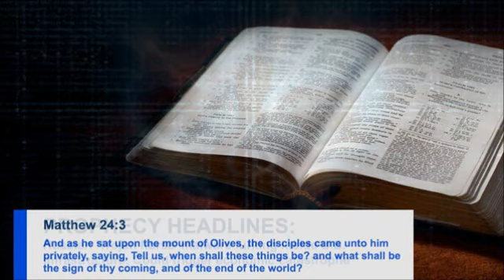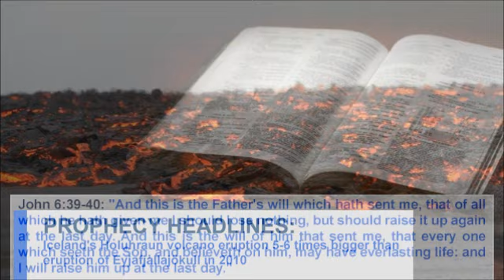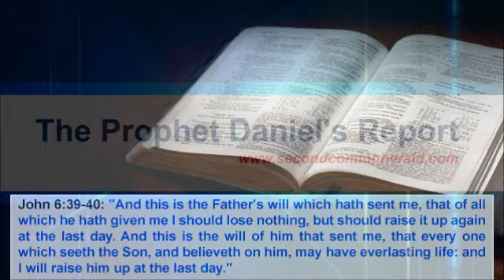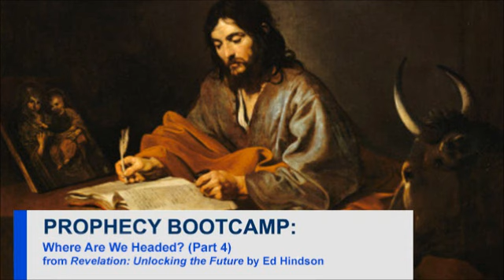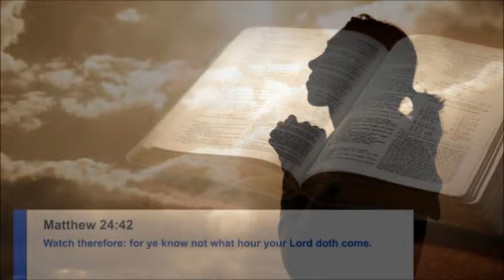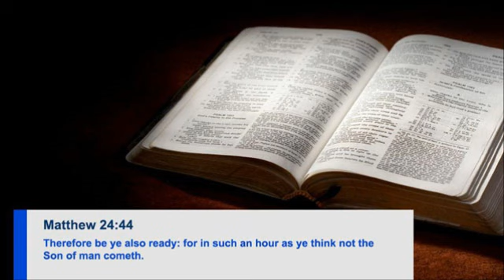Breaking Prophecy News; Where Are We Headed? Part 4 (The Prophet Daniel's Report #501)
PROPHECY HEADLINES: Russian ‘Trojan horse’ malware lurking inside U.S. infrastructure; Could trigger economic catastrophe | Turkey urges U.S. to expand campaign to target Assad’s forces in Syria | Obama sends secret letter to Iran’s supreme leader on possible cooperation against ISIS | Norway: Terror attack ‘likely’ within next 12 months | Iceland’s Holuhraun volcano eruption 5-6 times bigger than eruption of Eyjafjallajökull in 2010

The Bible says in John 6:39-40: “And this is the Father’s will which hath sent me, that of all which he hath given me I should lose nothing, but should raise it up again at the last day. And this is the will of him that sent me, that every one which seeth the Son, and believeth on him, may have everlasting life: and I will raise him up at the last day.”

PROPHECY BOOTCAMP: “Where Are We Headed? (Part 4)” from Dr. Ed Hindson’s book, “Revelation: Unlocking the Future”.

When we compare the contents of the Revelation with other biblical prophecies, 10 basic patterns emerge. We will look at the first five right now.

1. The Church will continue to grow. But it will have varying degrees of success and difficulty. Jesus promised to continue to build His church and empower it to attack the gates of hell. But He also warned of persecution and rejection.

2. Satanic opposition will intensify. Things will get worse as we get closer to the time of the end. “Difficult times” will come. Scoffers will mock the idea of Christ’s second coming. False prophets will increase and apostate religion will rival the true Church.

3. Israel will return to the Promised Land. The great end-times regathering has already begun (since 1948). Israel is once again a nation in her own land. But her return will touch off a storm of protest and conflict in the Middle East.

4. The Church will be raptured to heaven. When our Lord departed to heaven, He promised His disciples He would return to take them home with Him. The apostle Paul predicted that the dead in Christ shall rise first, and we that are alive and remain shall be caught up into heaven.

5. Judgments of the tribulation period will follow. The great judgments of the End Times vividly described in the book of Revelation are called “the hour of testing”, “the great day of their wrath” or “great tribulation.” These judgments relate to the seals, trumpets, and bowls of the Apocalypse.

OCCUPY TILL I COME: “Waiting on the Second Coming — Comfort at the Grave (Part 12)” by Ray C. Stedman